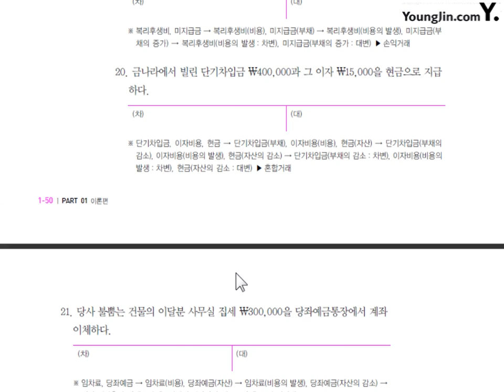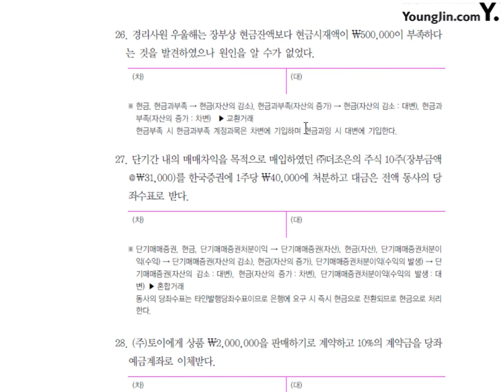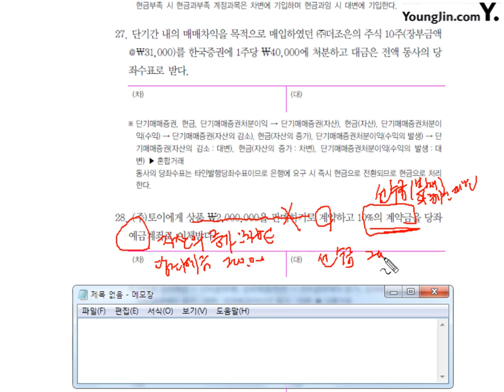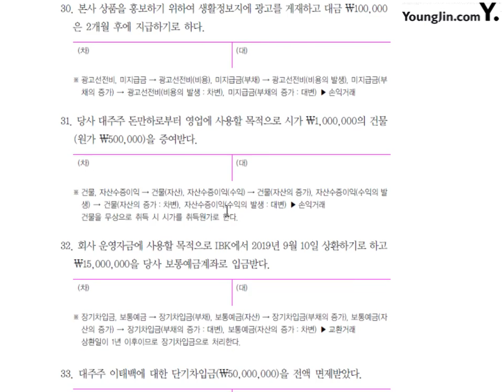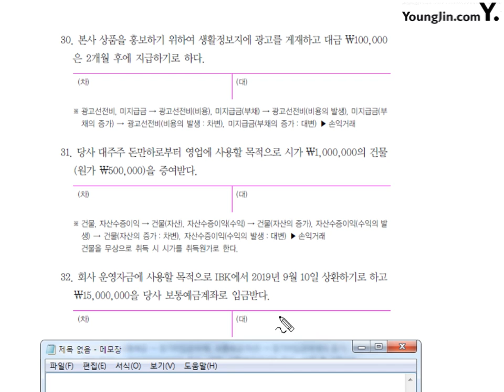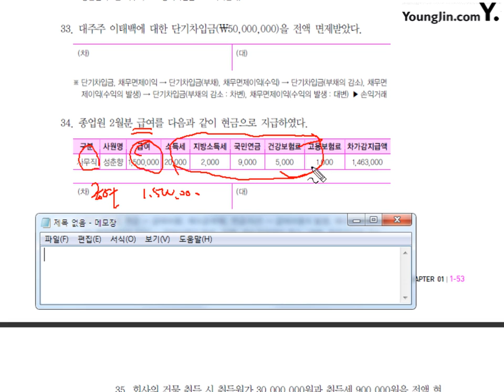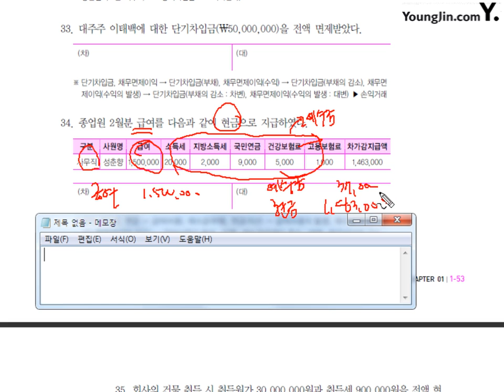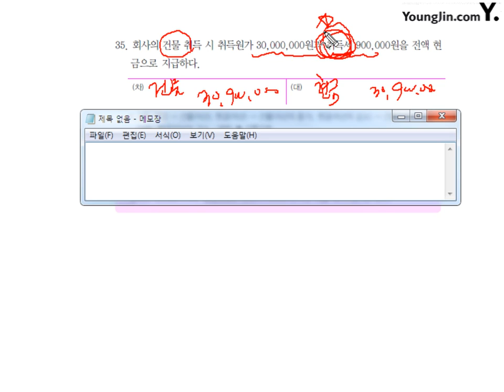[전산회계2급 이론+실무] [이론] 분개연습 #2